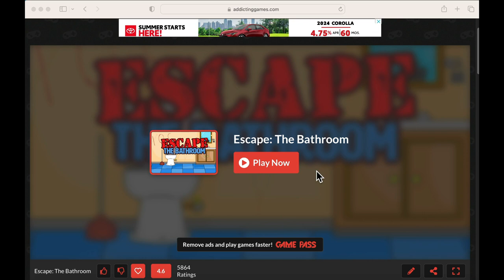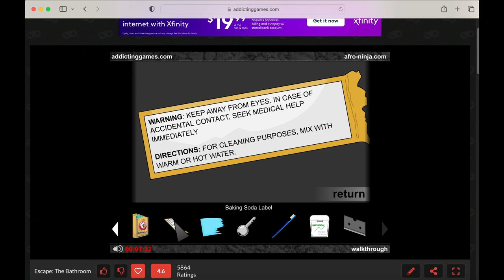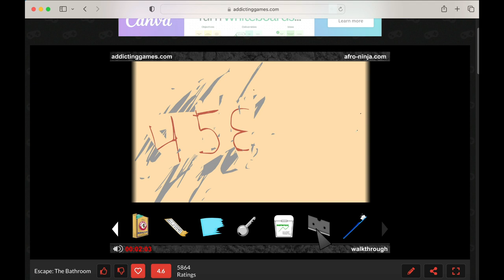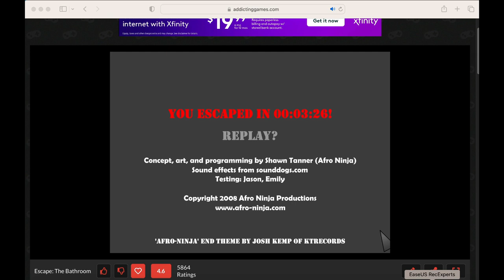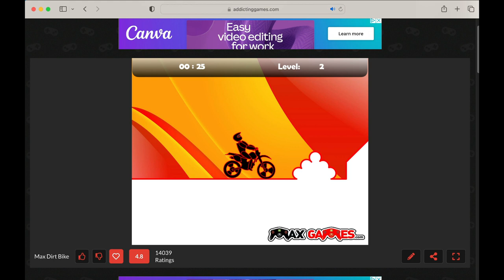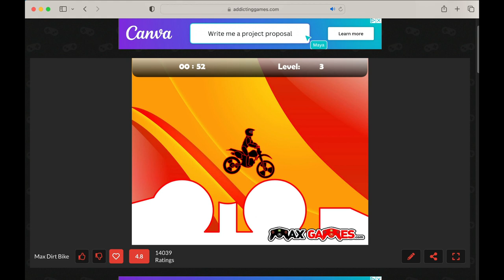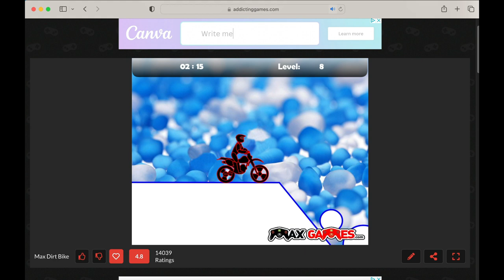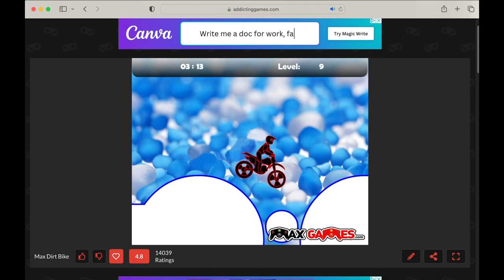I Play 2 Addicting Games On My MacBook Air (Featuring: Sounds) (Escape The Bathroom & Max Dirt-Bike)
Credit To Addicting Games, MaxGames, & Afro-Ninja For The Games, Warner Bros, @SoundIdeasCanada, @zapsplat & everyone

Today, I Went To Play One Of My Childhood Games I Recently Played In 2008. So, As A Grown Adult, I Decided To Try "Escape The Bathroom" By "Afro-Ninja", & "Max Dirt-Bike" By "MaxGames".

The "Escape The Bathroom" By "Afro-Ninja" Didn't Come With The Right Sounds Except 8, So I'm Just Gonna Add Those Sounds From Zapsplat & Sound Ideas Website.